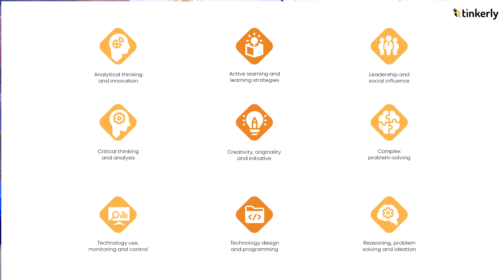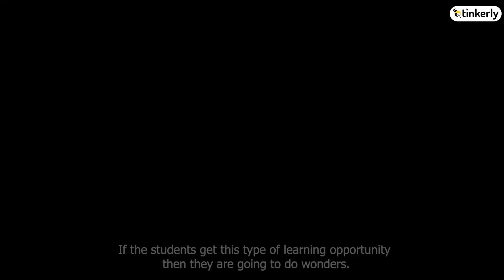Why Sand Dunes Academy Choose Tinkerly? | Coding For Schools | Hands-on Learning For Kids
Watch this testimonial video of Mr. Abhimanyu Sharma, Director of Sand Dunes Academy, School sharing his experiences after his association with Tinkerly. This video will also give a glimpse into Tinkerly's Coding for school offerings and how it provides guidance and play-based curriculum to their school partners.

Chapters

0:00 General Introduction
0:07 Noticeable Progress in Students
1:20 Tinkerly's Curriculum and NEP 2020
1:51 Hands-on Learning vs Ordinary Learning
2:36 Suggestion to Parents
3:35 Tinkerly's Bilingual Courses
4:10 Chose Tinkerly Because...